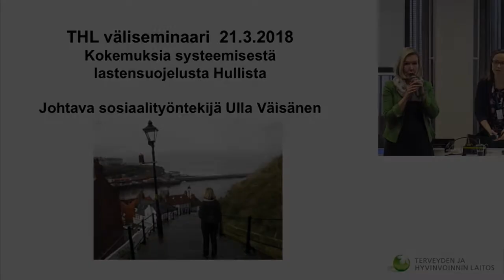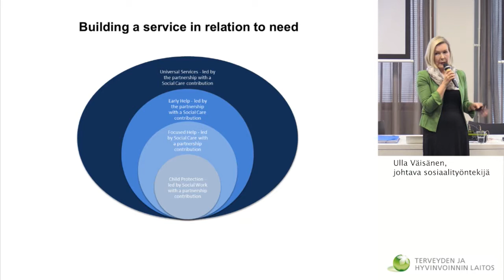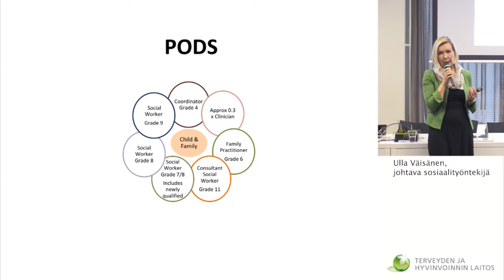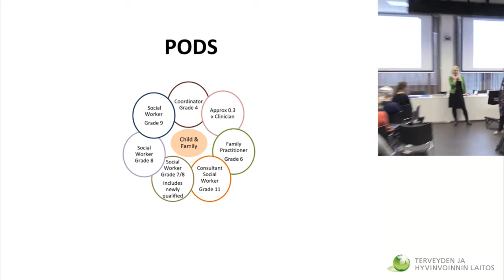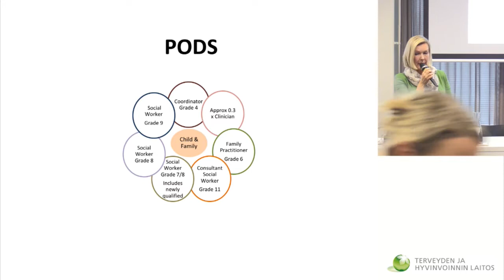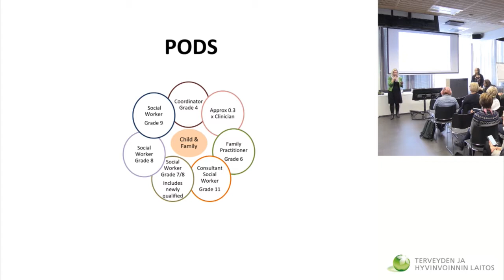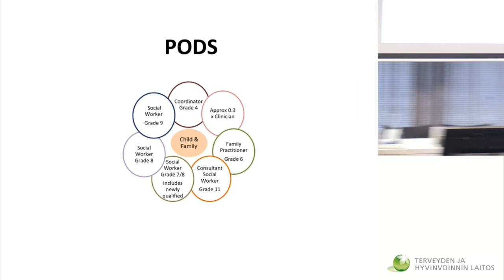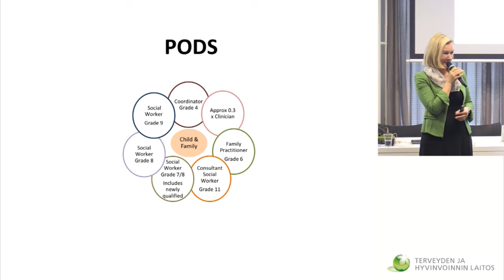Kokemuksia systeemisestä lastensuojelusta -Ulla Väisänen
10. Systeeminen, monitoimijainen toimintamalli - Väliseminaari - Kokemuksia systeemisestä lastensuojelusta -Ulla Väisänen